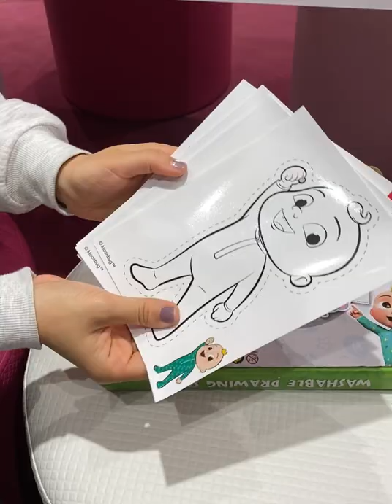Cocomelon- Unboxing Cocomelon Washable Drawing Kit for Kids#Unboxing#LilyteachesPainting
The Cocomelon Washable Drawing Set will be your little one’s go-to coloring choice
Mess-free markers do not stain on other surfaces.

1. Washable ink makes it easy for parents to clean.
2. The special markers will only work on the delightful drawing papers and the colors appear like magic.
3. Ideal arts and crafts item to improve your child's coloring skills and to keep him busy
4. The drawing set comes complete with 9 washable markers, 20 drawing papers, and 1 white cleaning sponge
5. Packaging dimensions are 24 cm height x 30 cm length x 3.5 cm width